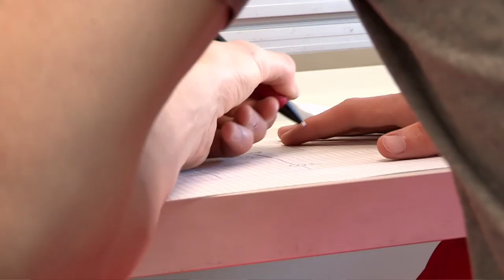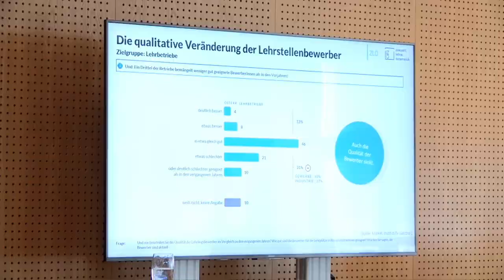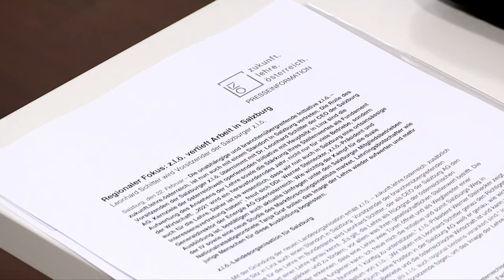Zukunft Lehre Österreich: Die Lösung gegen den Fachkräftemangel?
Abgesagte Berufsinformationsmessen und keine Schnuppertage, Lehrlinge und Betriebe finden immer seltener zusammen. Laut Salzburger Nachrichten klagen bereits vier von zehn Betrieben über spürbar weniger Bewerber für Lehrstellen als noch im Vorjahr. Der Negativ-Trend am Lehrstellenmarkt ist nicht neu, denn seit Jahren sind die Zahlen der Jugendlichen die eine Lehre beginnen rückläufig. Die Corona-Pandemie verschärft diese Problematik nochmals. Eine unabhängige und branchenübergreifende Initiative will nun das Image der Lehre wieder aufpolieren. Seit kurzem hat die Initiative „Zukunft. Lehre.Österreich“ einen Standort in Salzburg und will den Kids mit Lehrlingsbotschaftern, wie der Nationalratsabgeordneten Tanja Graf, die Lehre wieder schmackhaft machen.

KUNDE:
RTS Regional TV Salzburg